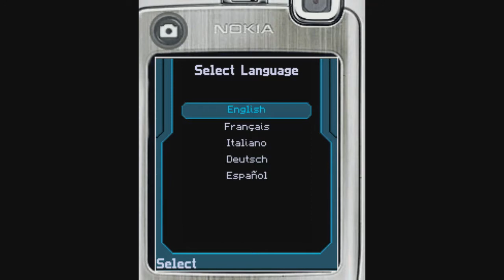Hunter Plays: Ratchet And Clank: Going Mobile [State of The Mobile Market]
Today we have the rarest Ratchet and Clank title from the days of Nokia. Oddly enough it's a screaming example of what the mobile market has become.

and enter HEADHU-NTER20-SAVING at checkout